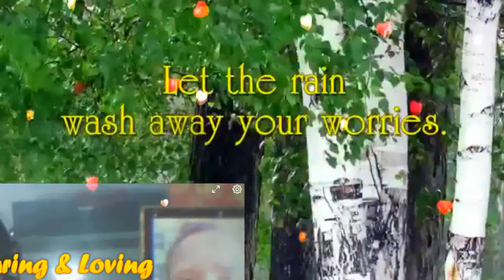I'll Be There For U My Very Handsome Husband,DR.BARRY! LoveUMore MABUHAY!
I'll Be There For You..My Royal Businessman, My Royal Doctor,My Prince Charming, My Royal King...My Love,My Darling,My Cowboy,My Sweet,Caring And Loving Very Handsome Husband,DR.BARRY SORENSON! When You Wake Up Each Mornin' And You Feel Like Callin' I'LL Be There For You ..When The Road Seems Uncertain And You Can't Stop The Hurtin' I'LL Be There For You...When There's No One Beside You I'll Be There To Guide You ...Catch You Each Time You Fall When The Stars Won''t Shine Anymore I'll Be There. When The WORLD Is Unkind And Your Dreams They Need More Time..I'll Be There For You ...If The Rules They Keep Breakin' And The Future Is Fadin' I'll Be There For You ...The Rainbow Will End In The Palm Of Your Hand..Don't Ever Let It Go..When The Stars Won't Shine Anymore..I'll Be There...Who Knows Where Will Go..What Will Tomorrow Brings..When We Have Each Other Just Hold On Tight..We Can Touch To Skies And Fly. I'll Be There For You...The Rainbow..Will End In The Palm Of Your Hand Don't Ever Let It Go...When The Stars Won't Shine Anymore..I'll Be There..For You My BABY,My Love,My Darling,My Cowboy,My super Cute,My Super Young Gwapo,My Sweet,Caring And Loving Very Handsome Husband,DR.BARRY SORENSON! I Love You More And More...Have A Wonderful,Happy,Sweet,Great,Bright,Beautiful And Blessed Tuesday. GOD Bless And More Power! MABUHAY! YEHEYYYYY MASAYA! MASAYA!! MASAYA!!!